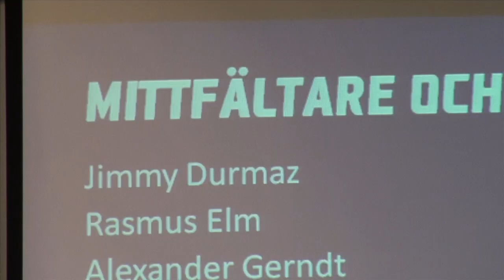Hamren March 12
Erik Hamren selects his Sweden squad to face Ireland at the Friends Arena on March 22.